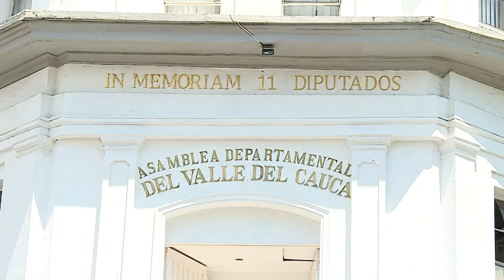Gobernación del Valle presentará Premio Vallecaucano de Periodismo ‘Gerardo Bedoya Borrero’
Emitido el  22 de  noviembre 2021 Dia   por el Canal regional Telepacífico.

Este miércoles 24 de noviembre, a las 6:30 pm por el canal regional Telepacífico, la Gobernación del Valle presentará a todos los periodistas y comunicadores sociales del departamento este nuevo galardón que busca reconocer los mejores trabajos informativos de la región.